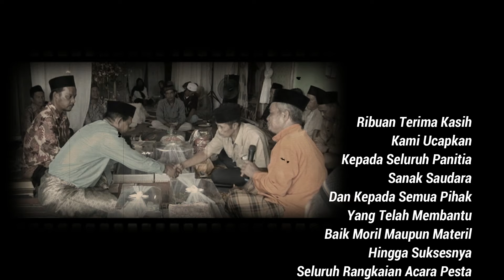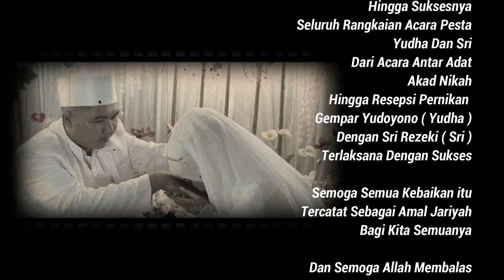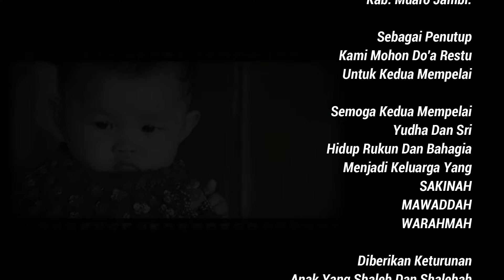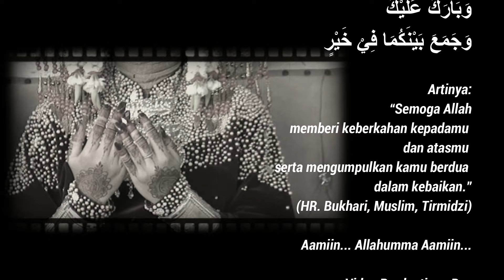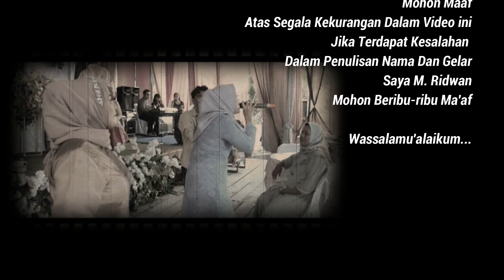Resepsi Pernikahan Yudha & Sri | Video Part 3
Rt.04, Desa Tanjung Katung
Kec. Maro Sebo
Kab. Muaro Jambi